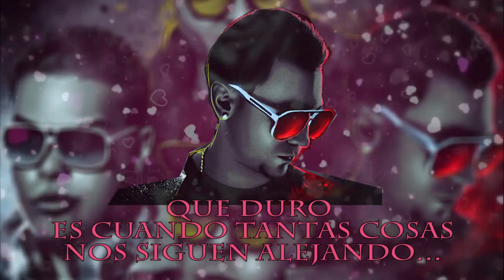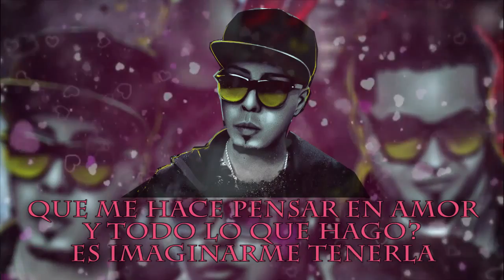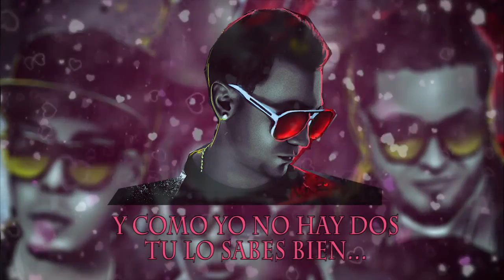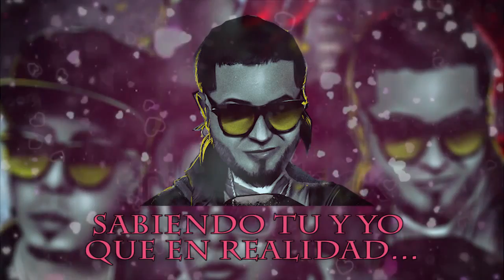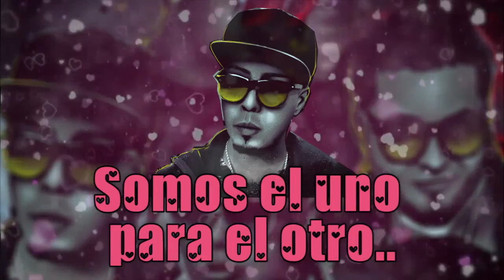Jetson El Super Ft Eloy, Gandara y P30 - El Uno Pa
Jetson El Super Ft Eloy, Gandara y P30 - El Uno Para Otro . Compartelo